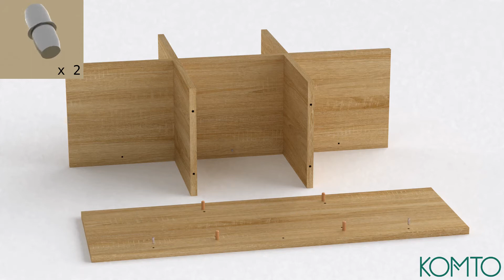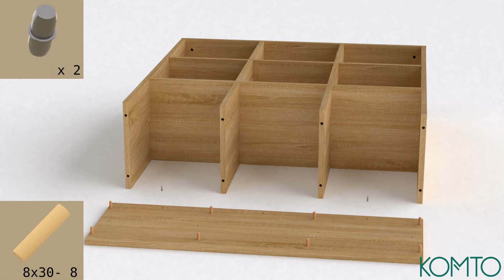The bookcase SHELF 9. Video assembly instruction. Make it simple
We have prepared for you a handy video instruction on assembling the bookcase SHELF 9. We hope that after watching it, your assembly will go easily and quickly.